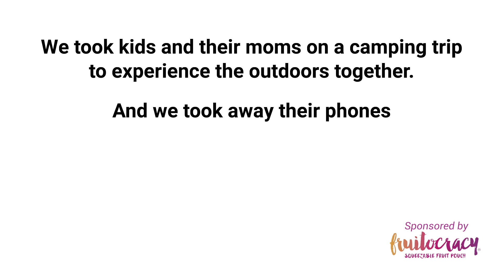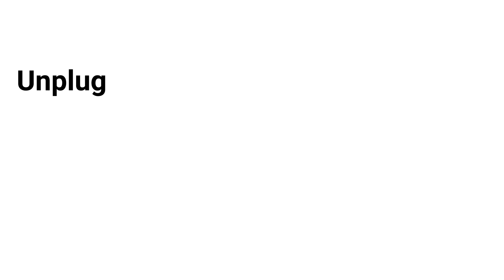DisconnectToReconnect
Our hatchkids and their parents leave technology behind to go on a cell-free camping trip! See how not being tied to a screen helps you come closer to your loved ones!